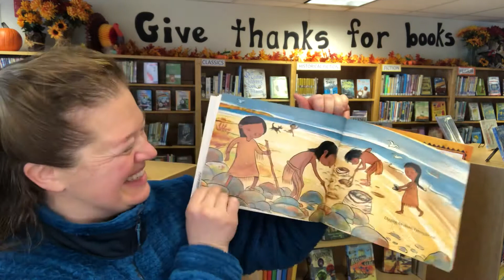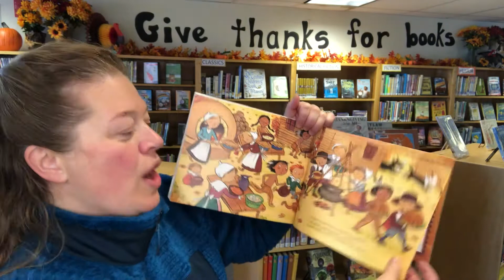One Little, Two Little, Three Little Pilgrims